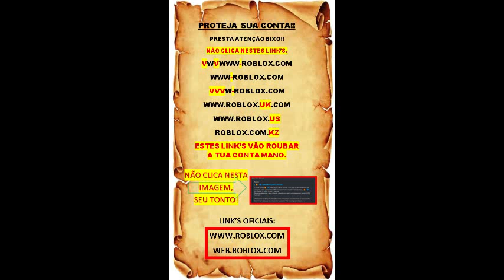Leopard no chão? Usando Notificador de frutas (fruit notifier). Local de Spawn. Blox fruits. #118